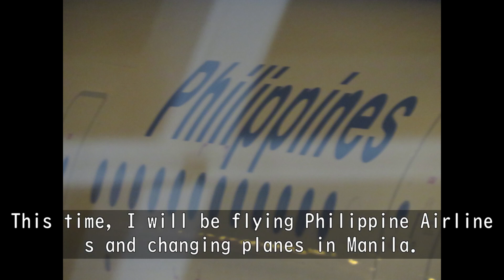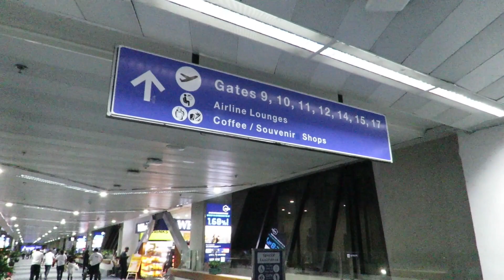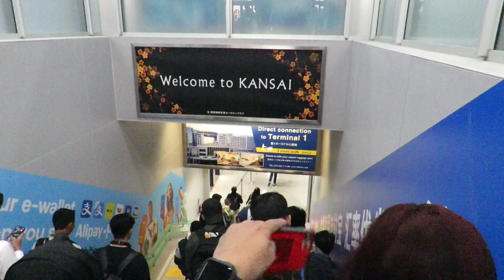タイから大阪、そして沖縄に飛ぶ旅 Travel from Thailand to Osaka and then to Okinawa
タイからフィリピン経由で大阪に帰国し、沖縄から青森までの旅の開始！
フィリピン空港で思わぬ足止めも・・・
Returned to Osaka from Thailand via the Philippines and started the journey from Okinawa to Aomori!
And an unexpected stop at a Philippine airport...
音声:VOICEVOX
【タイから福岡長崎旅】